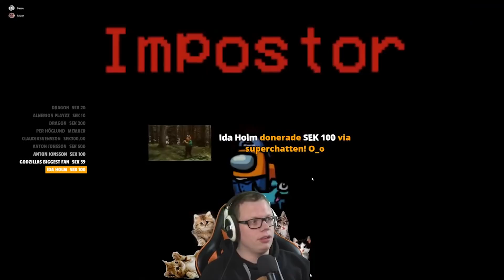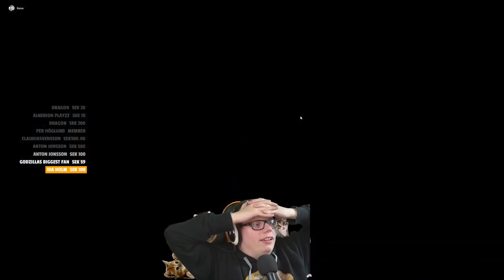UFOSXM & figgehn som IMPOSTOR | Among Us feat. Montefjanton & Glooten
figgehn spelar Among Us med Ufosxm, Montefjanton och Glooten samt ett gäng vänner